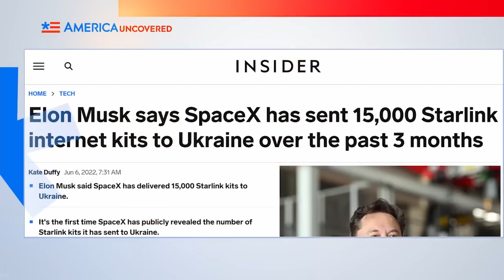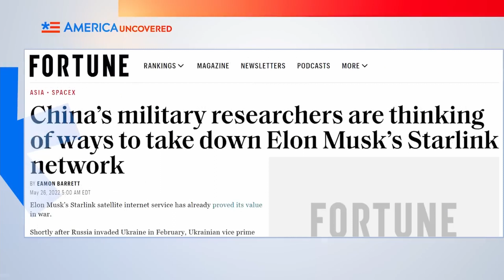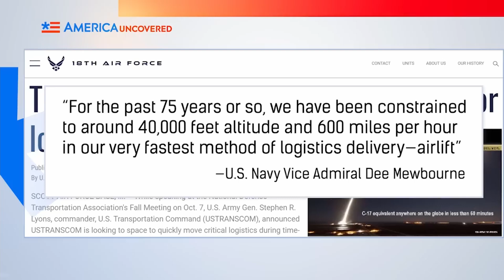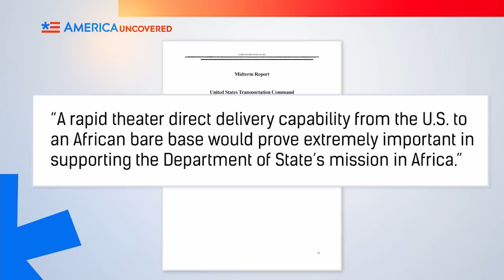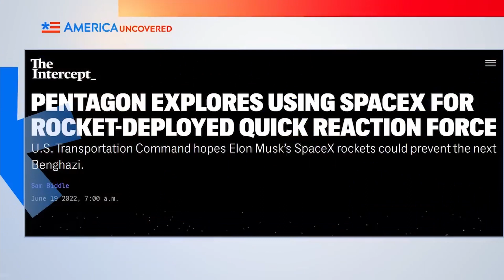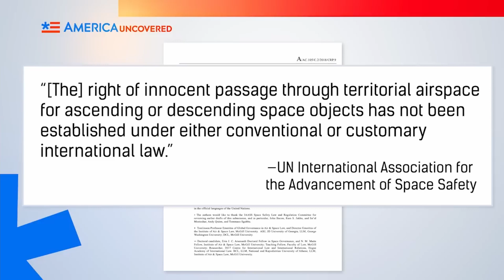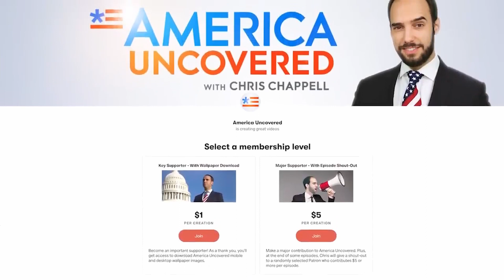Elon Musk Chế VŨ KHÍ KHÔNG GIAN BÍ MẬT | Hoa Kỳ Chưa Tiết Lộ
Nhà sáng lập SpaceX Elon Musk có thể giúp quân đội Mỹ trong trường hợp có chiến tranh và đã có một số kẻ thù của Mỹ lo lắng về những lợi thế Musk có thể trao cho quân Mỹ.

Trong tập này của Hoa Kỳ Không Tiết Lộ, chúng tôi nhìn lại việc Musk giúp đỡ quân đội Ukraina, quân đội Mỹ muốn sử dụng công nghệ nào của SpaceX, và nước nào đang lo lắng về mối quan hệ của Musk với quân đội Mỹ.